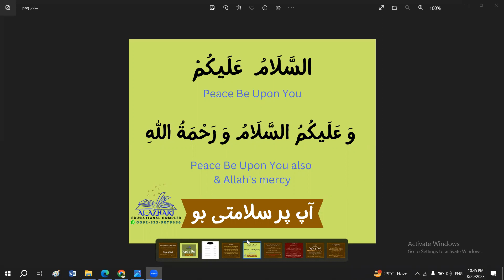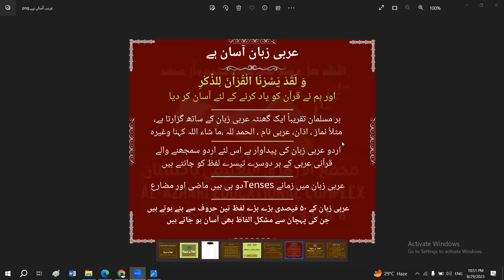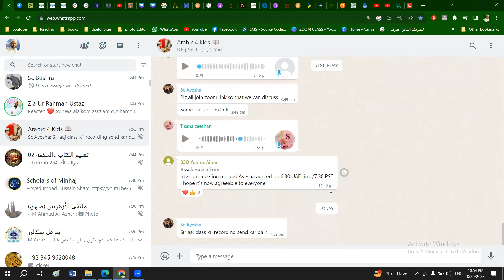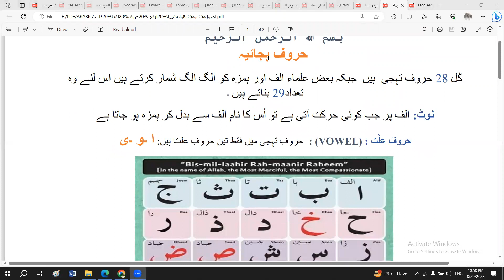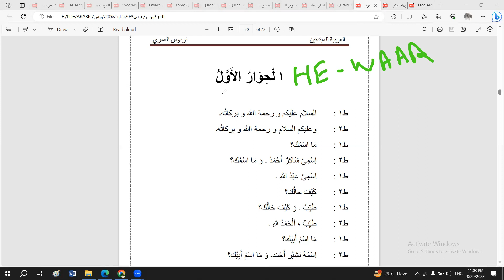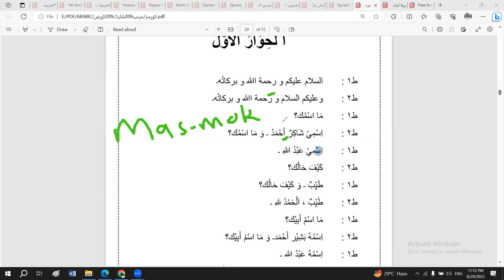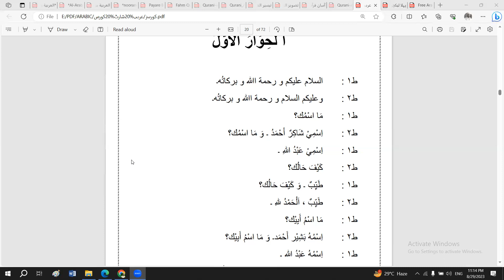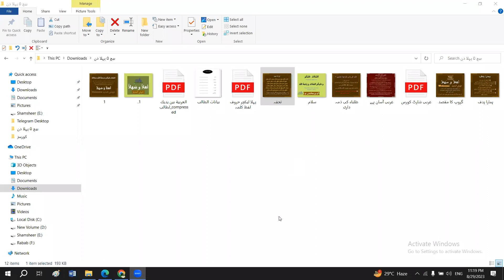Arabic Diploma & Quran Class II 1st